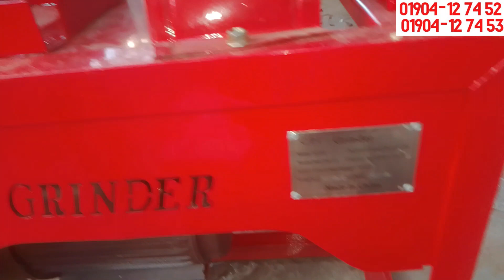ধান ভাঙানোর মেশিন এর দাম, অটো রাইস মিল, মিনি অটো রাইস মিল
দর্শনা বাজার,চুয়াডাঙ্গা জেলা- যেকোনো ধরনের মেশিন সম্পর্কে জানতে বা মেশিন কিনতে কল করুন আমাদের কে । সবচেয়ে দ্রুত Delivery 48 ঘন্টায় সারা বাংলাদেশে.!! The number is open 24 hours anytime you can call...01725-425422 Hot Line : 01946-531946 imo/whatsup : 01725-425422 :শো-রুম 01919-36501
.আমাদের ঠিকানাঃ অফিস:দর্শনা বাসস্ট্যান্ড এর মেইন মোড় পল্লি বিদ্যুৎ অফিসের পাশে “দর্শনা ,চুয়াডাঙ্গা। দর্শনা ইঞ্জিনিয়ারিং ওয়ার্কশপ” এটাই আমাদের কারখানা ও অফিস বিঃদ্র: দূর দূরান্ত বাহিরের ক্রেতাদের জন্য রাতে থাকা ও খাওয়ার ব্যবস্থা আছে।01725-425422 অথবা ০১৯১৯-৩৬৫০১৬ বা 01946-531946//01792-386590